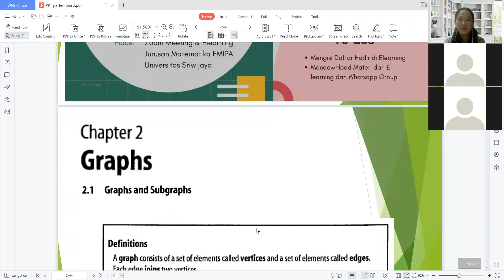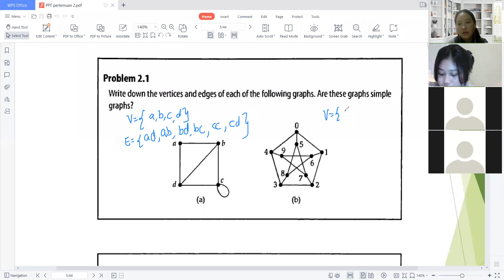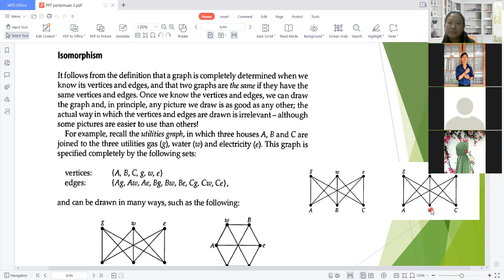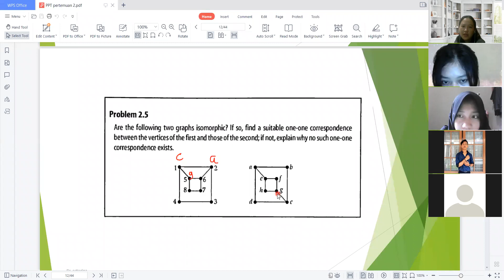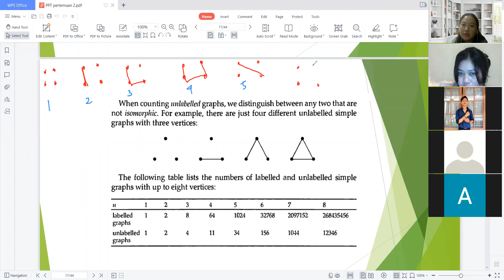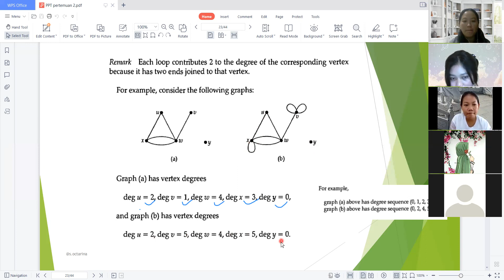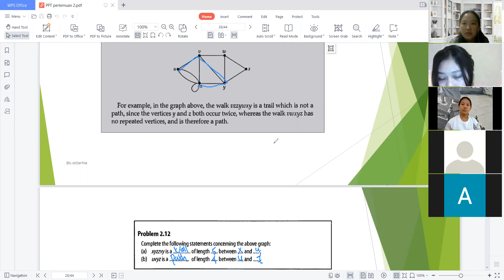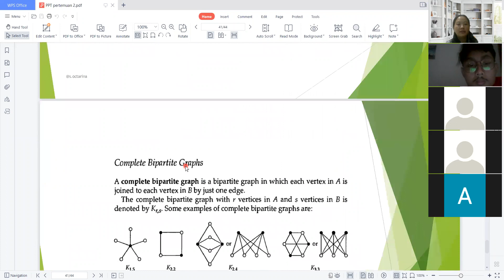Graf dan Penjelasannya